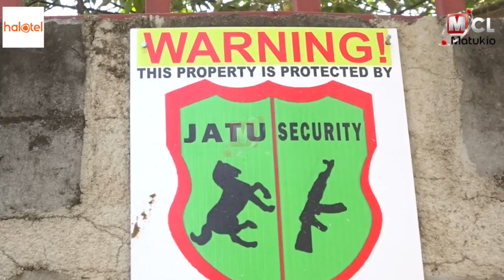AUAWA AKIJARIBU KUMPORA PAROKO DAR, MWINGINE AJERUHIWA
Mtu mmoja anayedhaniwa kuwa ni jambazi ameuawa kwa kupigwa risasi baada ya kumpora briefcase Paroko wa parokia ya Mtakatifu Theresa illiyopo Mbezi jijini Dar es Salaam.